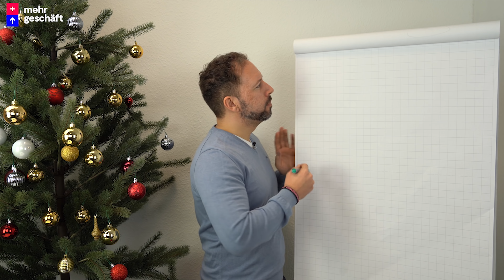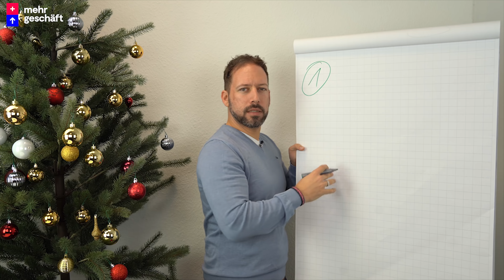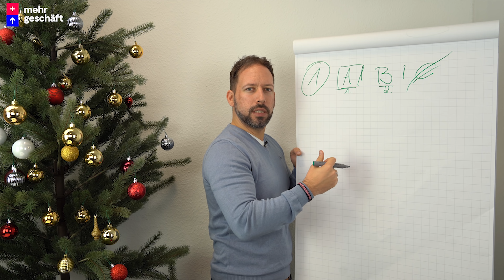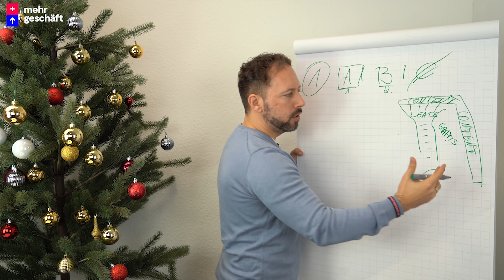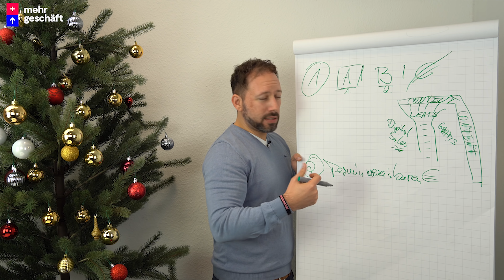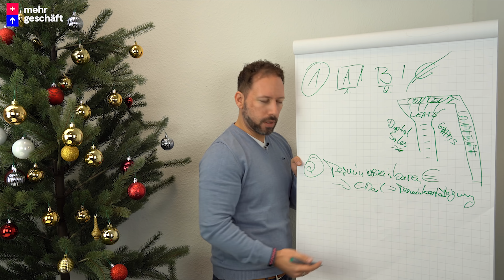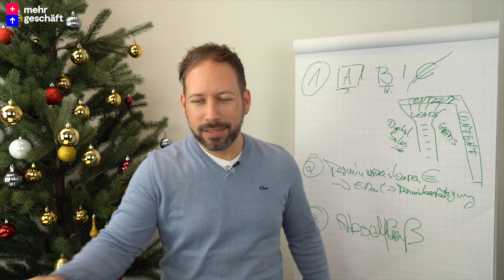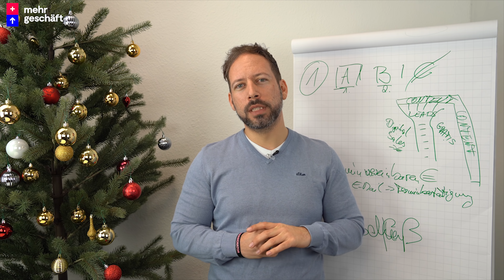Warum du keine Cold Calls machen solltest... | Türchen 23